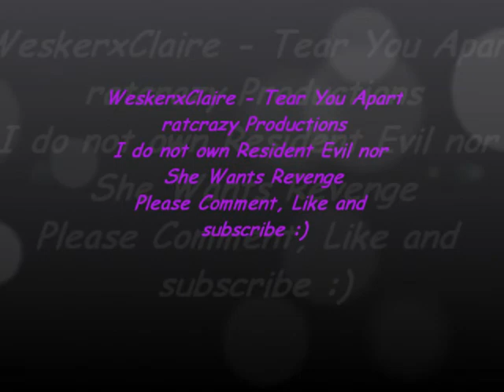WeskerxClaire - Tear You Apart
Here guys, I finally made a WeskerxClaire fanvid 8D I like this achievement!
GO CLAIREXWESKER!